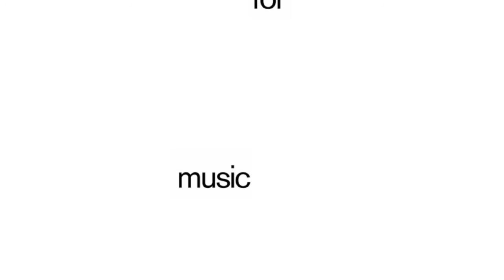The Kenneth Bager Experience feat. Damon C. Scott - Sunshine Stereo ( Jazzbox remix) (Album snippet)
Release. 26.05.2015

Snippet from the forthcoming The Kenneth Bager Experience - Follow The Beat Remix Album

Kenneth bager.

Music For Dreams.